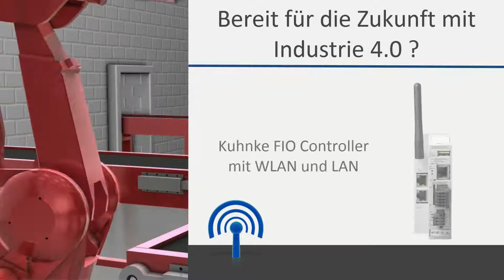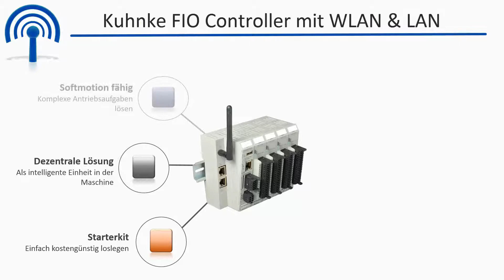Kabellose Kommunikation: Kuhnke FIO Controller mit CODESYS SPS und WLAN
SPS+WLAN: Datenübertragung Ihrer Maschinendaten mit Kuhnke FIO Controller WLAN/LAN

Titel „NEW TOWN“: Gema-freie Musik von Titel „Happiness is everywhere“ Freistellungserklärung vorhanden, LIZENZSCHLÜSSEL 65KXK-5P0JQ-03T9T